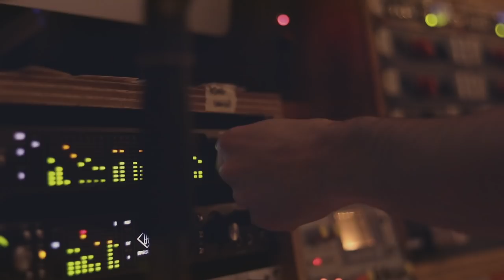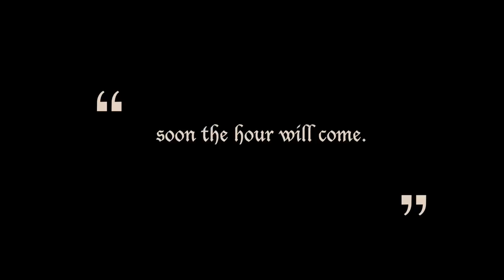Spiritbox: Silverside Sound - Behind the Scenes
It's the effect of the Mara..

Video courtesy of Sean Carrie Photography.